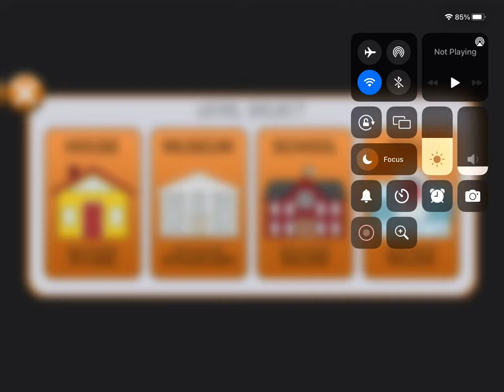Playing as BIG CHUBBY FATTY CAT in clumsy cat